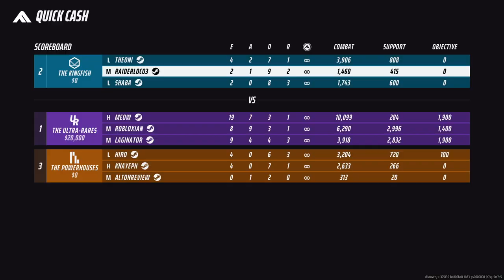The Finals Quick Cash with ZedShaba